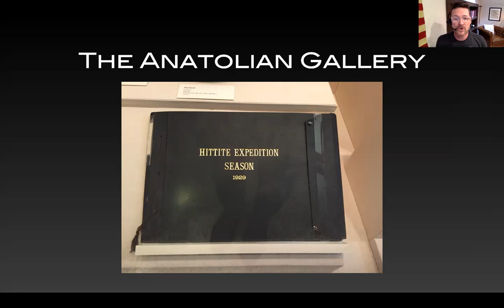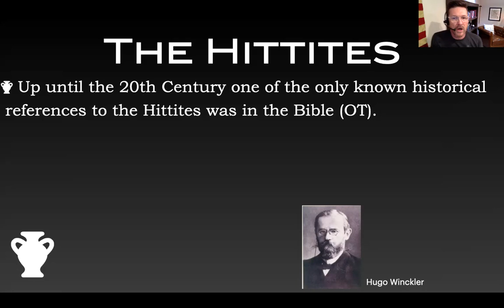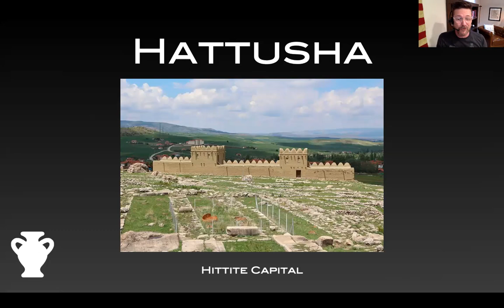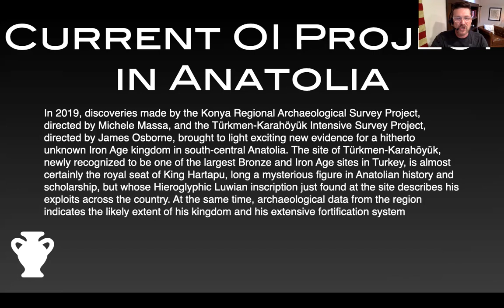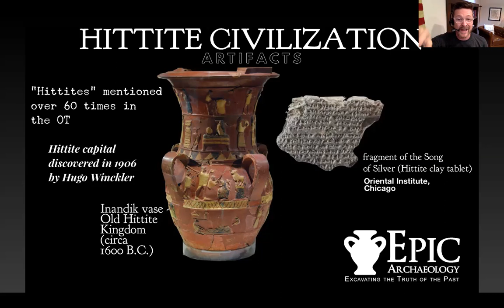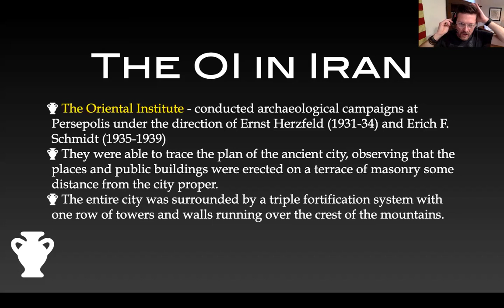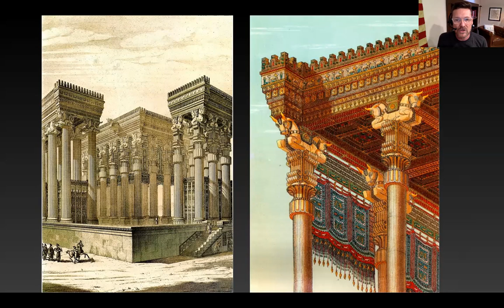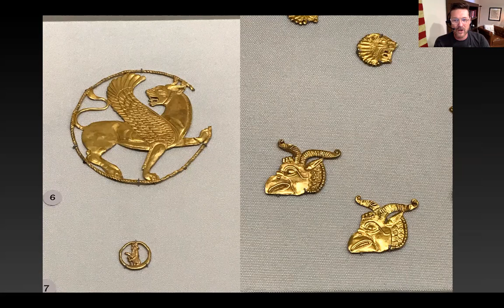Artifacts from the Oriental Institute Museum - Part 2 (The Hittites & Persia)